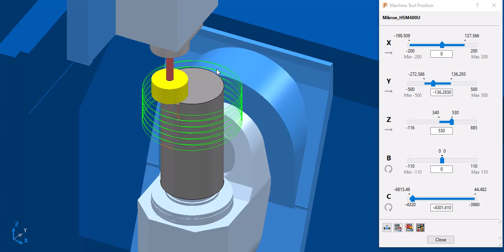Grinding operation in powerMILL !!!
video by : Meysam Ghorbani
Ready to work in person with various companies around the world..